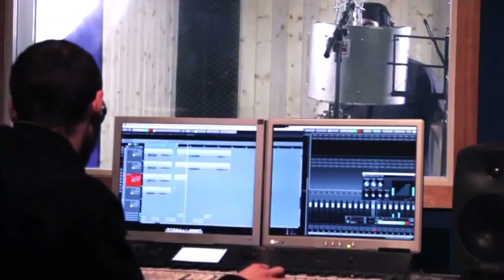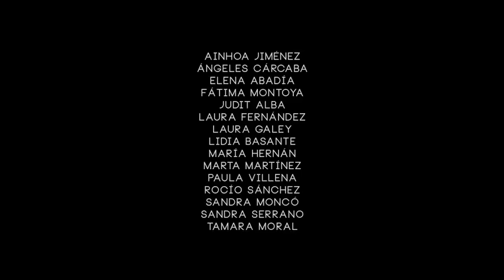MAKING OF 'MI COÑO, TU ÚTERO' BY DREMEN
Making of del proyecto 'Mi coño/Tu útero by Dremen Colectivo
VIDEOCLIP: LUNES 24 DE MARZO
Directed by Rober Gimbel
Edited Making of: Rober Gimbel & Aitana Basquiat
Cameras: Soul33, Rober Gimbel, Aitana Basquiat, Mei F. Arévalo
Photography by Diego Simon
Make - up by Mar Gallardo